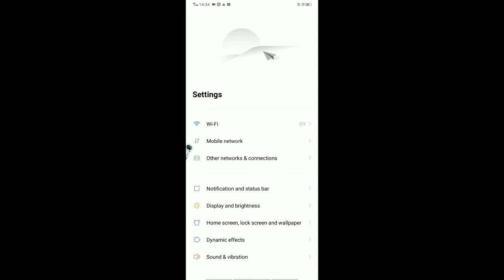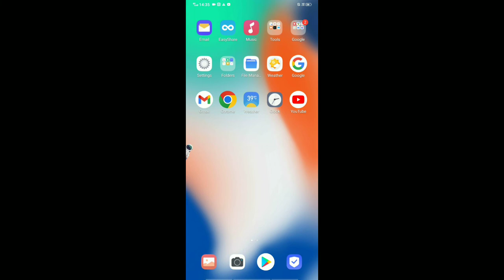how to solve sd card unavailable problem in vivo phone l how to fix sd card not detected problem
how to solve sd card unavailable problem in android phone
how to fix sd card not detected problem in android phone
how to solve sd card unavailable problem in vivo y11
how to fix sd card unavailable problem in vivo y91
official vimalesh
harsh muchhal
how to fix sd card unavailable in phone

Hastags:-